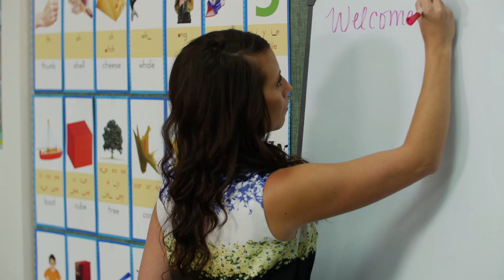We are getting ready for you! - Carver Elementary School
We are getting ready for you! 2018 school year with Special Education teacher Kylie Behrman from Carver Elementary School